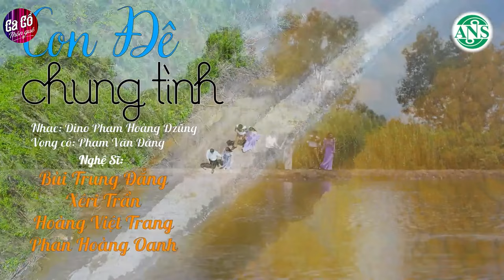Ca Cổ Xuân 2024 Hơi Dài 9999 Chữ Hay Nhất TÌNH XANH HƯƠNG LÚA - Ca Cổ Thôn Quê Mới Nhất Miền Tây